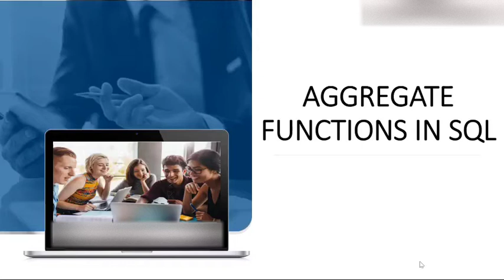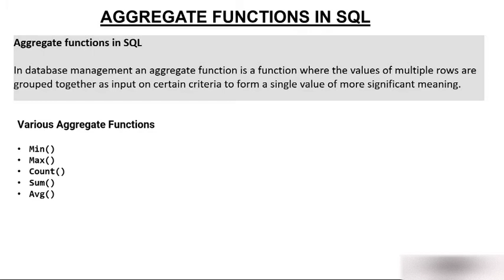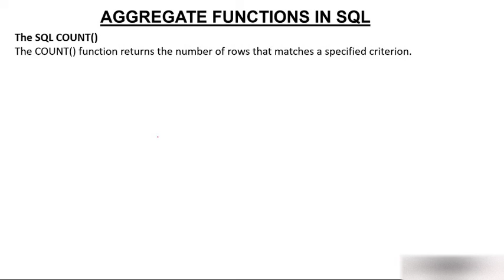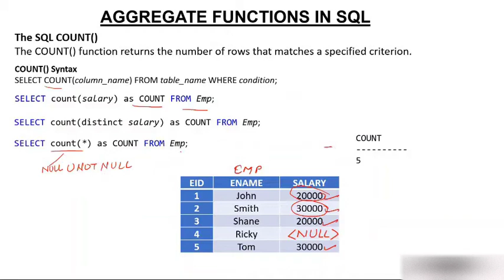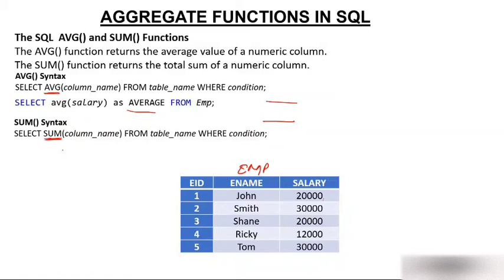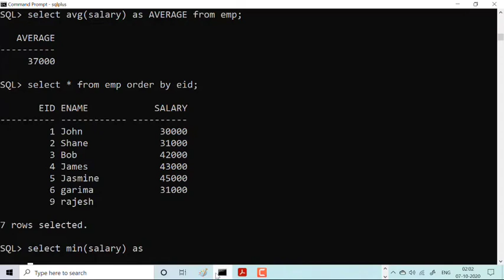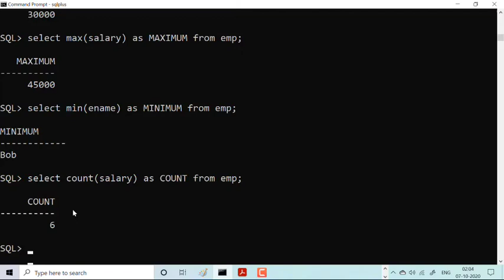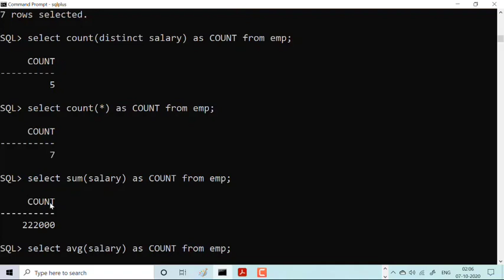SQL Aggregate Functions in Hindi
SQL Aggregate Functions allows us to calculate data from the table, we can use min(), max(), avg(), sum(), count() functions to do the various operations.

SQL aggregate functions are used to perform calculations on data from a single column in a table. Some of the most common aggregate functions are:

1. AVG() - Returns the average value of a numeric column
2. COUNT() - Returns the number of rows in a table
3. MAX() - Returns the largest value in a numeric column
4. MIN() - Returns the smallest value in a numeric column
5. SUM() - Returns the sum of all values in a numeric column